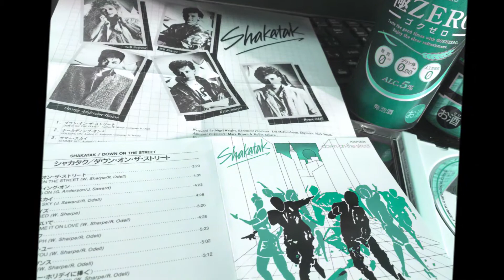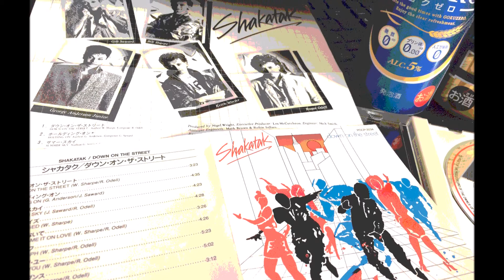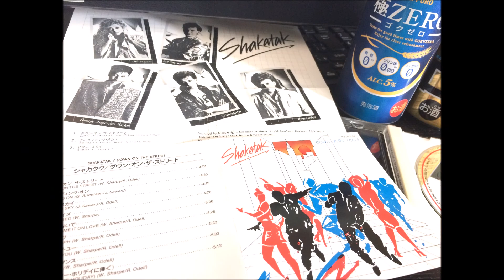Photograph / Shakatak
From Album "Down on The Street"@1984.